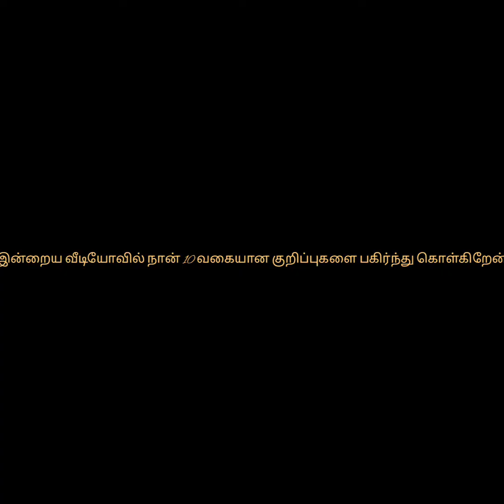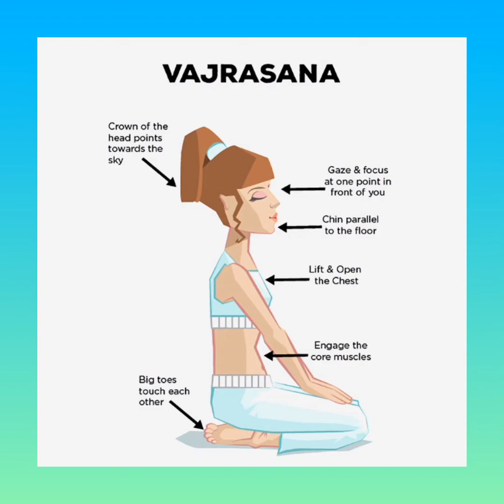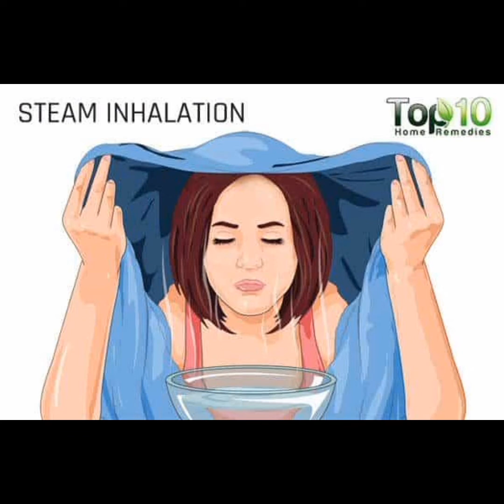10 health tips